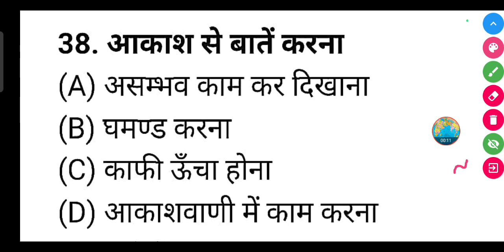'आकाश से बातें करना' मुहावरे का क्या अर्थ है ?